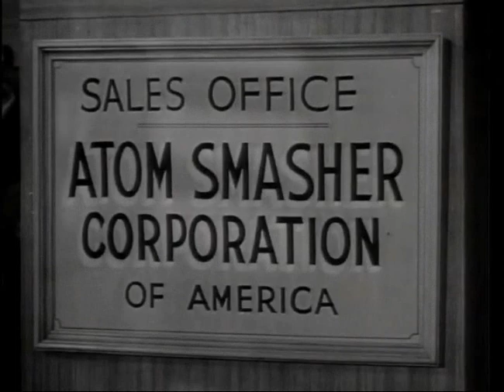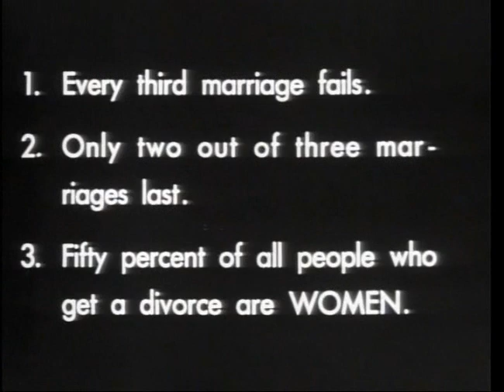The Joe McDoakes Collection - Opening & Closing Card Shorts "Titles" - Disc (1) - (WB - DVD - 2009)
Joe McDoakes is an American short-film comedy series produced and directed by Richard L. Bare (Richard Bare), for Warner Bros. A total of 63 black-and-white, live-action, one-reel films were produced and released between 1942 and 1956. The Joe McDoakes shorts are also known as the Behind the Eight Ball series (for the large eight ball Joe appeared behind in the opening credits) or the So You Want... series (as the film titles began with this phrase). The character's name derives from Joe Doakes, which was a popular American slang term for the average man.

The theme song of the series is "I Know That You Know" by Vincent Youmans from his Broadway musical Oh, Please! (1926), used later in the MGM musical Hit the Deck (1955).

George O'Hanlon, who would later provide the voice of George Jetson in Hanna-Barbera's animated sitcom The Jetsons, starred as the series' title character, Joe McDoakes. These one-reel shorts were written by Bare and O'Hanlon, although Bare usually received sole screen credit as the writer. Art Gilmore served as the narrator through 1948. Gordon Hollingshead, who won five Academy Awards for producing other short subjects for Warner Bros., was also credited as a producer on the series until his death in 1952, although his role on this series was primarily as liaison between the studio and the director.

In The Joe McDoakes Collection, contains all WB short films and their entire film library, currently everything is owned and distributed by WB, in the past the era of WB film library packages such as: WB Pre-1950s Film Library (Pre-September 1, 1948, Shorts Subjects "Pre-1948") by Turner Entertainment Co. era package, WB Post-1950s Film Library (Post-August 31, 1948, Shorts Subjects "Post-1948") by TimeWarner era package.

- Disc 1 (1942, 1945-47):
1- So You Want to Give Up Smoking (1942).
2- So You Think You Need Glasses (1942).
3- So You Think You're Allergic (1945).
4- So You Want to Play the Horses (1946).
5- So You Want to Keep Your Hair (1946).
6- So You Think You're a Nervous Wreck (1946).
7- So You're Going to Be a Father (1947).
8- So You Want to Be in Pictures (1947).
9- So You're Going on Vacation (1947).
10- So You Want to be a Salesman (1947).
11- So You Want to Hold Your Wife (1947).

Recorded and Captured On DVD "The Joe McDoakes Collection - 1942 & 1956", Disc 1, (DVD - 2009 - Warner Bros. Home Entertainment "Formerly Called Warner Home Video", via "Warner Archive Collection") In Play Episodes.